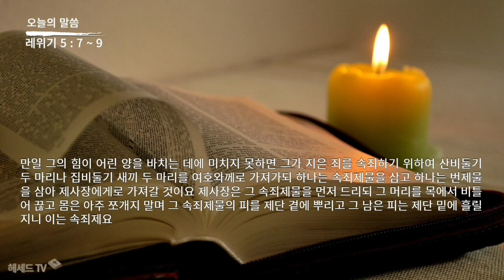성경 암송(레위기 5장 7~9절: 김종성 성우 낭독)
샬롬~
창세기부터 요한계시록까지
50번 반복으로 성경암송 도전합니다.